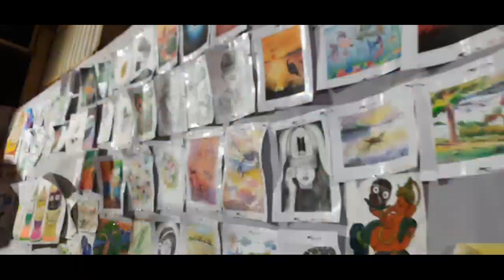ଆସନ୍ତୁ ଜିବା Bolagarh ର Bansidhara Sangita Maha Vidyalaya ର Annual Function କୁ